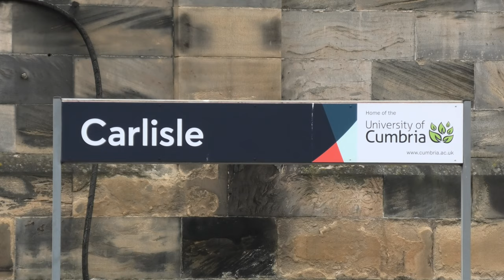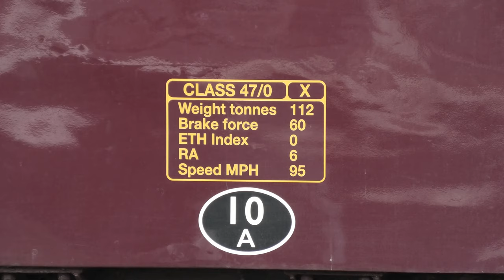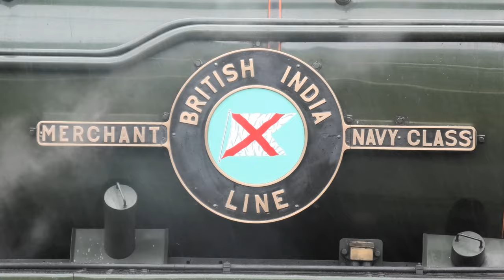35018 British India Line Hauls The Cumbrian Mountain Express at Carlisle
The Cumbrian Mountain Express rumbled up the West Coast Main Line from London Euston to Carlisle for the last time this year. The special was promoted by the Railway Touring Company and operated by West Coast Railways.

Train 1Z86 was hauled by electric locomotive 86259 "Les Ross" between Euston and Carnforth. On arrival at Carnforth it switched over the steam traction, with Merchant Navy Class no. 35018 "British India Line" taking the lead and West Coast's 47245 "VE Day" bringing up the rear.

We see the Cumbrian Mountain Express as it approaches Carlisle platform 3 bang on time at 1238 hrs.

After pausing a short while for the passengers to alight the train left in the opposite direction towards Upperby Junction. It then repositioned to the sidings adjacent to Peterril Bridge Junction so it was in the correct orientation, steam locomotive first, for the return leg of the journey via the Settle and Carlisle Railway.

At around 1400 hrs the train pulled back into Carlisle platform 3 to pick up its passengers. Now running as train 1Z87 it left Carlisle in a big cloud of steam at 1420 hrs. Given the heavy rain at the time I chose the safe option of filming from under the station canopy.